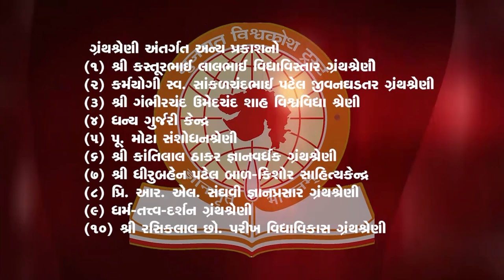Gujarat Vishvakosh Trust | Lecture by Shri Gunvant Barvalia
વિષય : ધાર્મિક અને સામાજિક પરિવર્તનના યુગદ્રષ્ટા
શ્રી સંતબાલજી : એક ક્રાંતિકારી સંત